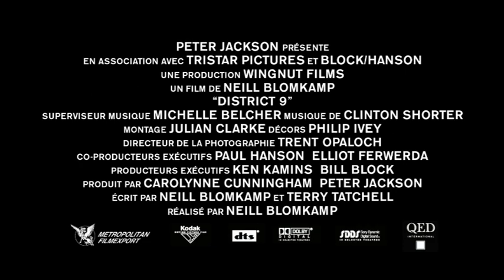District 9 teaser